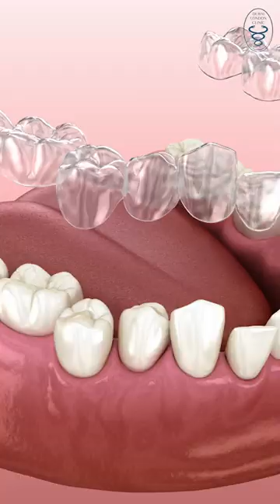Are clear aligners only meant for mild orthodontic treatment?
Are clear aligners only used for mild orthodontic treatments?

Consultant Orthodontist, Dr. Roelien Stapelberg answers one of the most commonly asked orthodontic questions she receives on a daily basis.

هل يُستخدم تقويم الأسنان الشفافة في حال كان هناك خلل بسيط في مظهر الأسنان فقط؟

تجيب استشارية تقويم الأسنان، الدكتورة رولين ستابيلبيرج على أكثر الأسئلة شيوعًا حول تقويم الأسنان.

لمعرفة المزيد حول خدمات تقويم الأسنان في عيادة دبي لندن، قوموا بزيارة موقعنا على الإنترنت أو اتصلوا بنا على الرقم 800352.